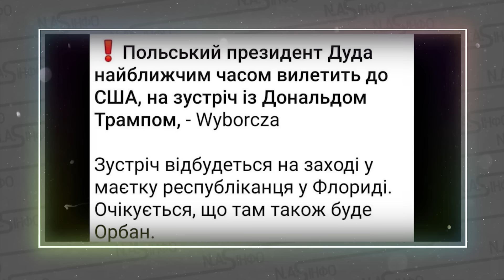Залужного під КОНВОЙ НАТО! Союзники в шоці. НОВИЙ президент України. ОСТАТОЧНЕ рішення. БІЛИЙ прапор